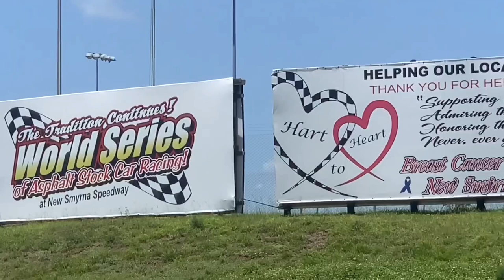Fortress Water Pro Late Model 50💧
My name is Logan Misuraca! I am 21 Years Old from Sanford Florida! I currently race a Pro Late Model with Lira Motorsports, and a Inex Series Legend Car! Enjoy! xoxo